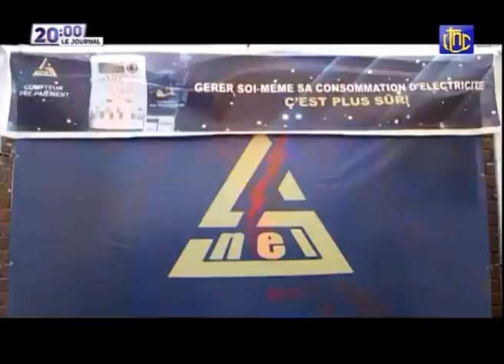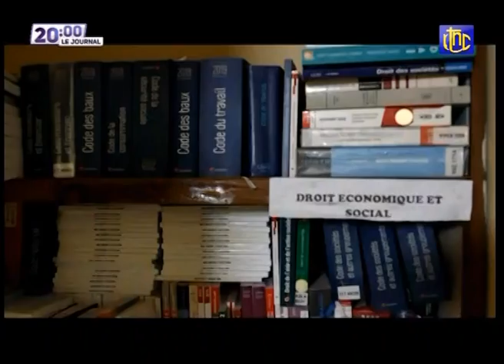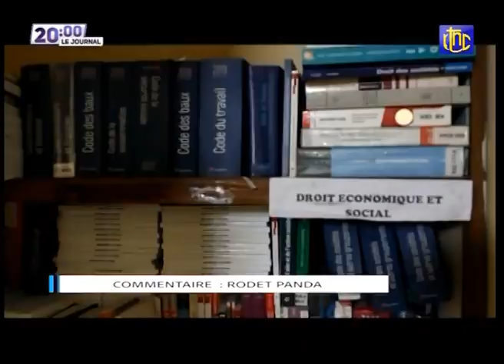🔴RDC : SUIVEZ LE GRAND JOURNAL DE CE VENDREDI 17.09.2021 | RTNC EDITION 20H00